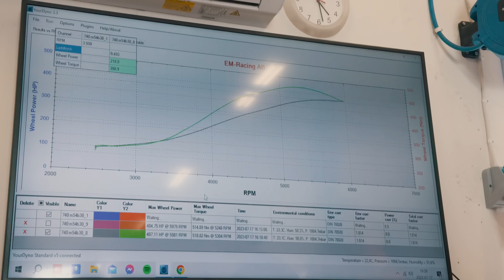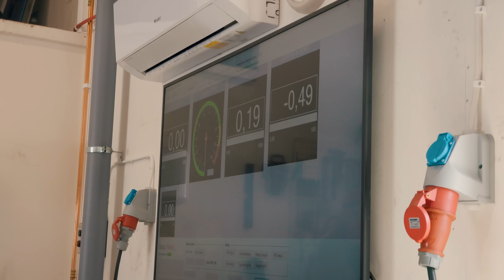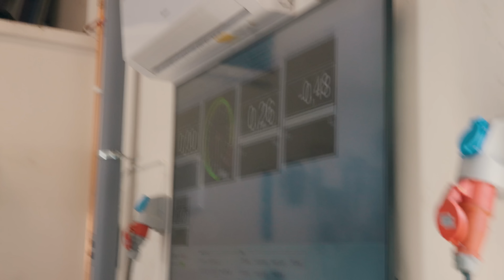Vlogg #15 Nu börjar vi tömma allt igen?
Välkomna tillbaka!
Vi drar iväg på bilträff, börjar tömma lokalen och kollar på när grannen mappar lite bil!

Njut nu av denna vlogg!!

Hoppas ni gillar detta avsnitt och gilla gärna videon om ni tycker den va bra!
lägg gärna en kommentar om vad ni tycker :D

Mig hittar ni på sociala medier om ni är sugna på mercy dra ett dm :D